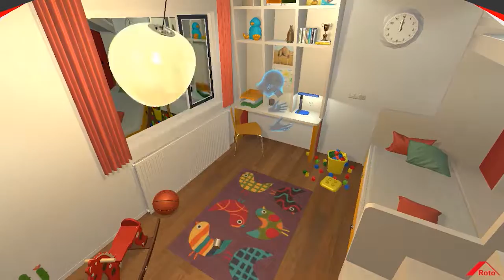Roto Frank child safety window in virtual reality FR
In this children’s bedroom you are able to experience the world through the eyes of a child. While playing and experimenting you discover that the window opens a little too easy... Being able to look through the window to the outside, you realize the overwhelming height to the ground! Roto Frank developed a child safety system, which makes the windows in your children’s bedroom a lot safer. See for yourself!